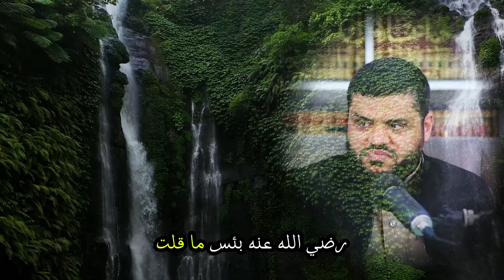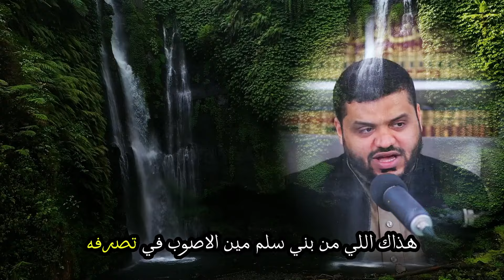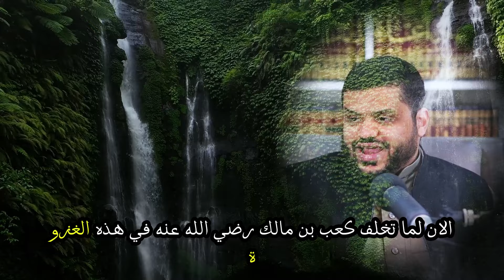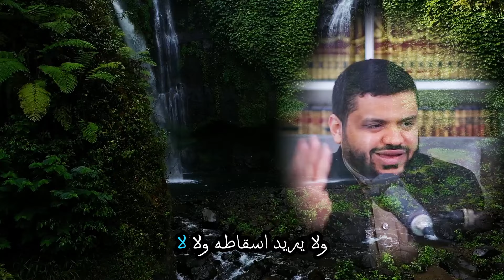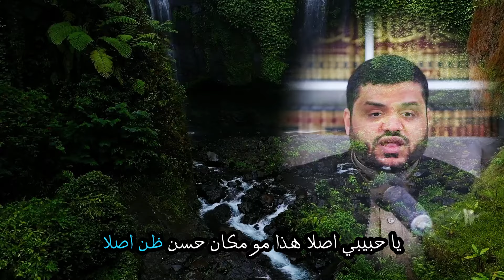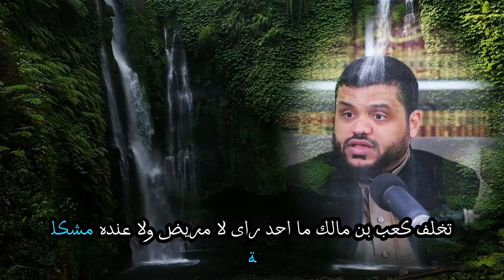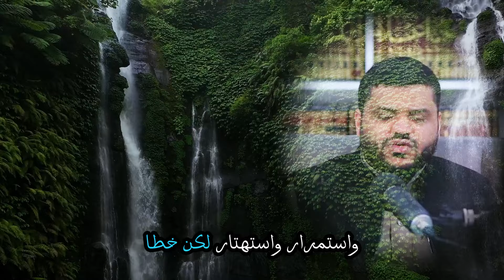تأملات في غزوة تبوك !! درس في حسن الظن بالمسلمين - الشيخ أحمد السيد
الشيخ احمد السيد يتحدث عن حسن الظن بالمسلمين ووضع الاعذار لهم وعدم التسرع في الحكم عليهم
الشيخ_أحمد_السيد، الداعية الذي يُحب أن يعرّفه البعض بمُربّي المصلحين، حيث تخرج على يديه آلاف الشباب والطلاب في أكاديمية "الجيل_الصاعد" ومشروع "البناء المنهجي" المستمر منذ سنوات.
رابط دعم القنااة بارك الله فيكم اخواني ❤

مع تفعيل جرس التنبيهات🛎حتى لا تفوتك مشاهدة الفيديوهات الجديدة
كل الشكر لكم أحبتي في الله، أسال الله أن يسعدكم وأن يحفظكم من كل شر